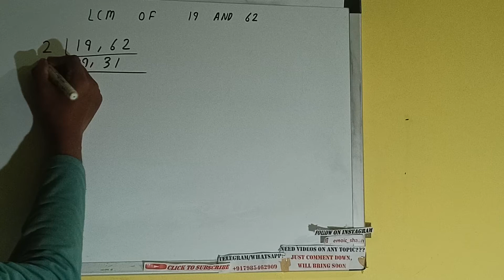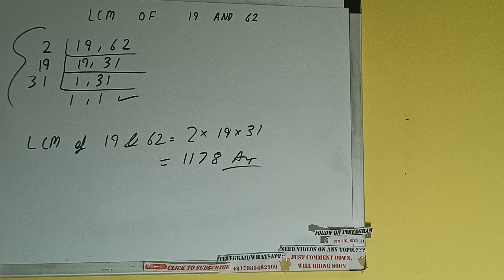LCM OF 19 AND 62